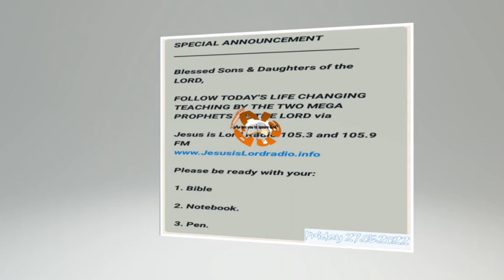WORD EXPO IN ANGOLA